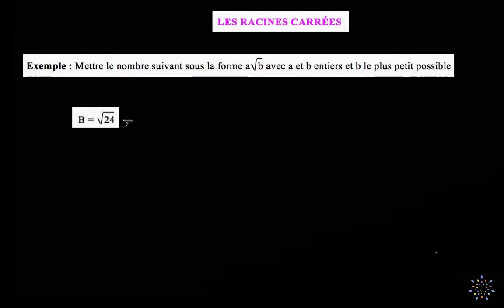Simplifier : B = rac(24)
Voici un exemple de simplification avec une racine carrée.

Niveau : troisième, lycée, post-bac